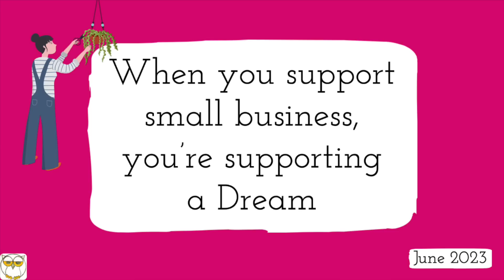1st BIG Shopping for Our NEW HOME 😍 Mannat Puri Hone Par Kiya Itni Badi Shopping